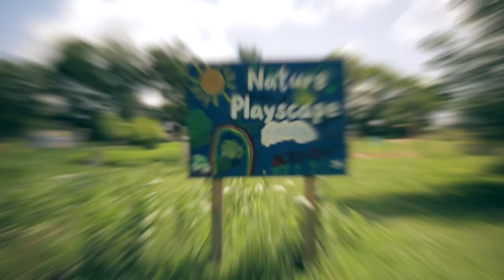UnoDeuce Multimedia - We Tell Stories.